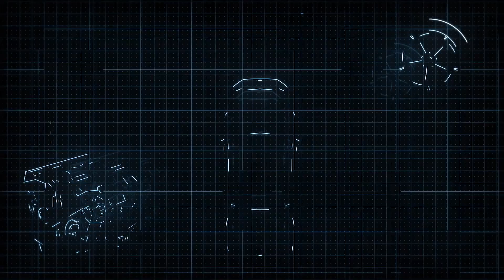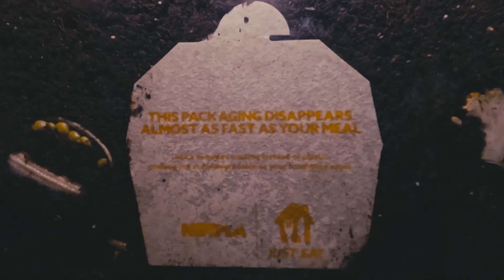How The Clean Energy Revolution Can Lead To Prosperity For All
We are going through one of the most exciting transitions in history. The revolution in clean technology will stabilise the climate at the same time as improving living standards across the planet by providing cleaner air, reducing waste and restoring biodiversity.

Evidence shows innovation is driving down the cost of clean technologies across the multiple industries including energy transport, construction, and chemicals, leading to increased adoption across worldwide. Cameron Hepburn explains that fresh thinking in economics is urgently needed to tackle a wide array of critical climate challenges, giving us the opportunity to reinvigorate economies worldwide at the same time as addressing rising inequality and developing new models of long-term sustainability.

Cameron Hepburn is Professor of Environmental Economics at the University of Oxford, and Director of the Smith School of Enterprise and the Environment. He also serves as the Director of the Economics of Sustainability Programme, based at the Institute for New Economic Thinking at the Oxford Martin School.